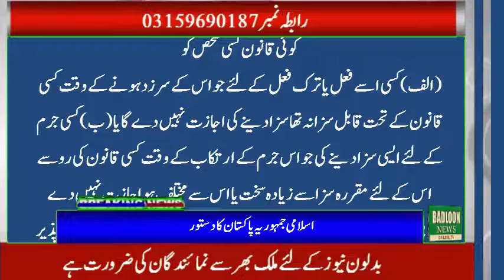Article 12 of the Constitution of Pakistan#BadloonNews